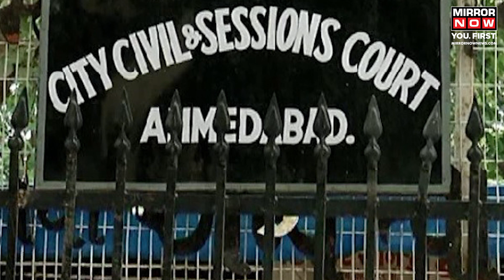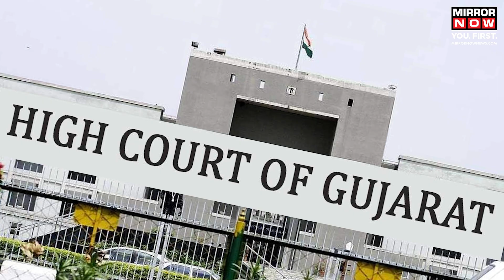PM Modi Degree Row| Defamation Case on Kejriwal, Sanjay Singh | Gujarat High Court Declined Petition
PM Modi Degree Row | Delhi CM Arvind Kejriwal and AAP MP Sanjay Singh moved the Gujarat High Court. The HC declined to expedite their petitions against a defamation case. Previously, Gujarat University filed a criminal defamation case against the two leaders. They were accused of 'sarcastic' and 'derogatory' statements over PM Modi's educational degree. However, the court dismissed their review petition against the summons saying the trial was correct. 4 days later, Kejriwal and Singh moved the Gujarat High Court and filed an appeal. Full story here